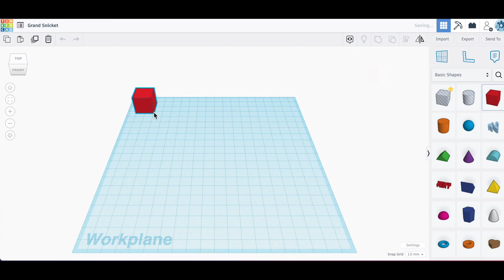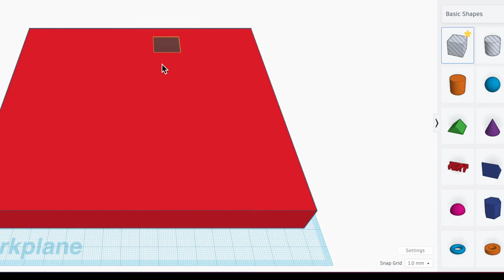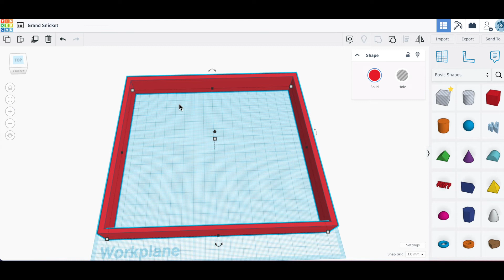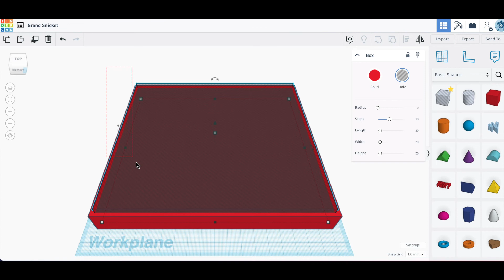Tinkercad Dream Office Creating the Room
This video shows the viewer how to create the walls and the floor in Tinkercad using the group tool to create a hole.